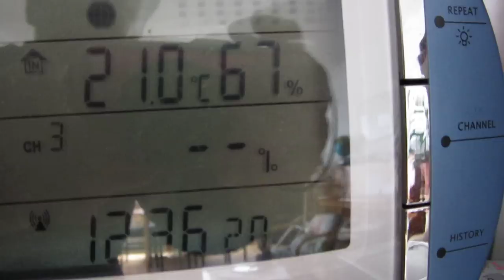15.7.2012 12:34 Lufthansa A340 Jet Lowpass Tiefflug from DUS Airport Flugzeug Fluglärm Voerde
longrange 4engine jet A340 Lufthansa 40km very slow LOWPASS 40 away from Airport Dusseldorf? another EMERGENCY?